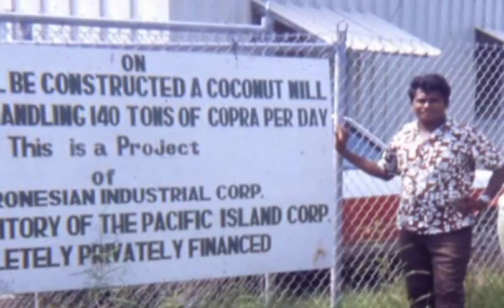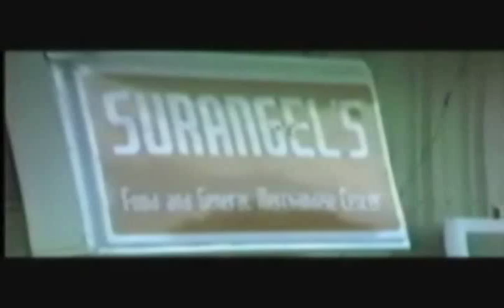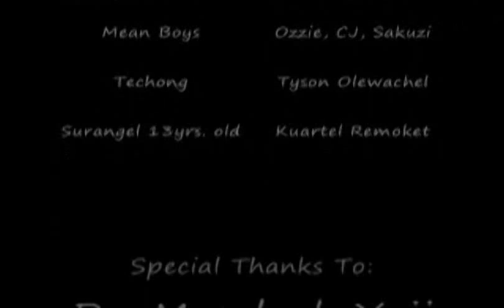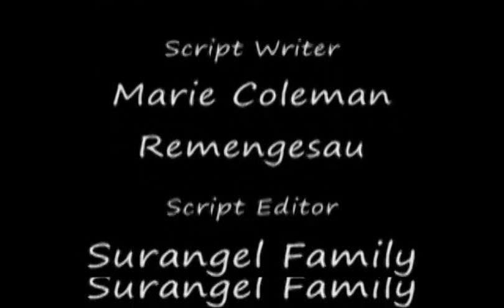The Life of Surangel Whipps Sr. Part 3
Part 3 in a video series describing the life of Palauan politician and presidential candidate Surangel Whipps Sr.